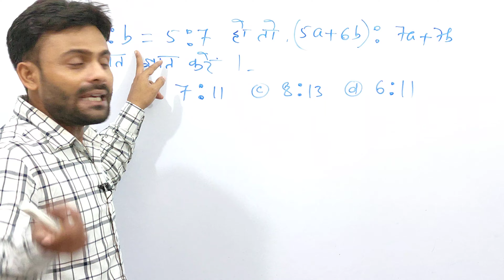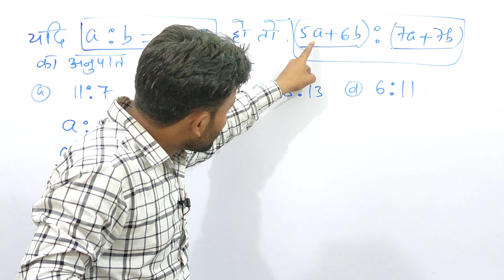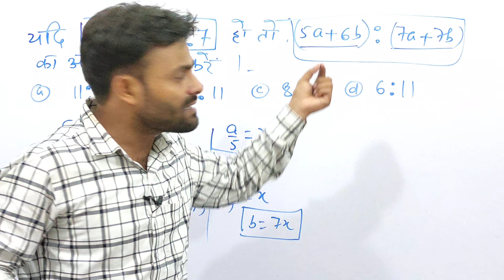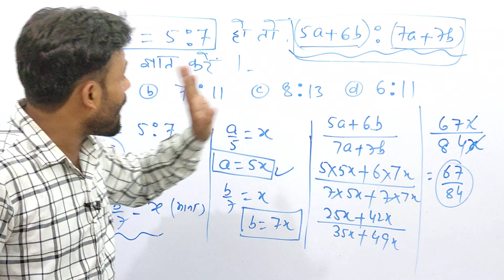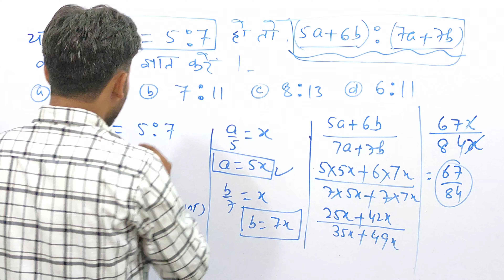bpscteacher | ratio and proportion | maths| by sarfesir | studytuber